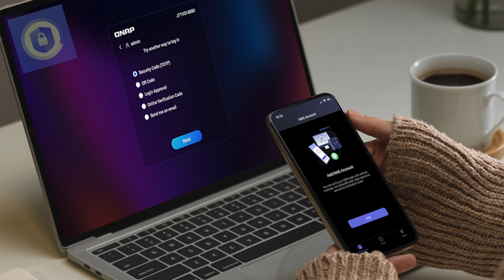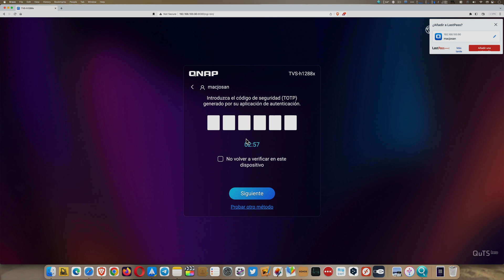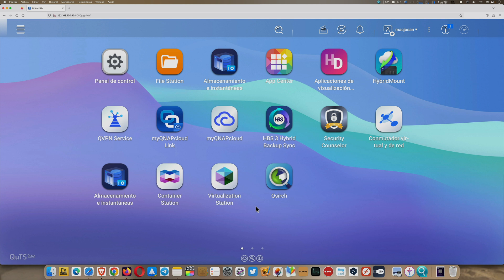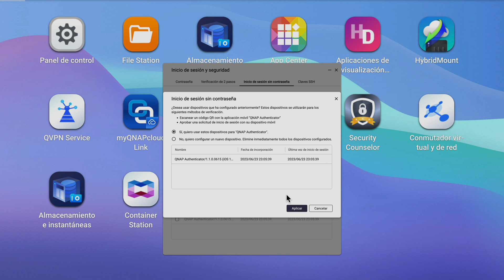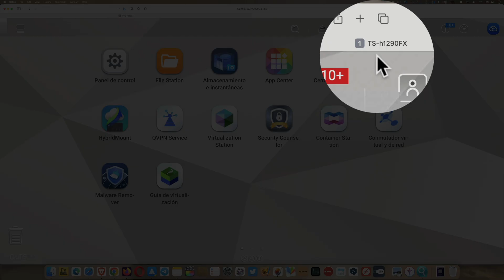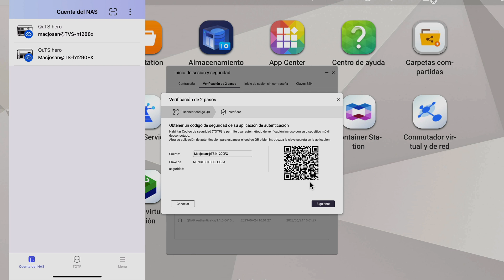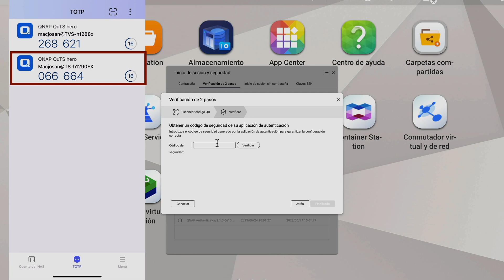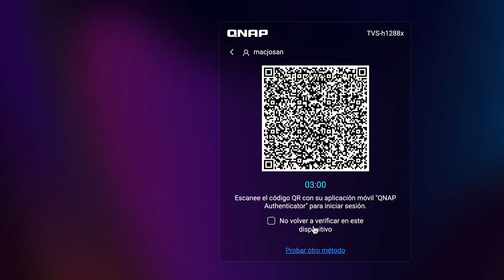Acceso seguro SIN CONTRASEÑA. Autentificación TOTP (Time-Based One Time Password)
¿Sabes qué es y cómo funciona la autentificación multifactor y el acceso seguro sin contraseña?
¿Qué es una clave temporal de un solo uso?¿De cuántas maneras diferentes se pude hacer este tipo de acceso?
QNAP ha implementado un segundo factor de autentificación TOTP (Time-Based One Time Password) para un acceso seguro del NAS con diferentes maneras de acceso seguro en función de nuestras prioridades y del nivel de seguridad deseado.

00:00 Intro
00:57 QNAP authenticator
02:13 Configuración
06:03 Acceso sin contraseña
10:37 Consejos
13:06 Seguridad con acceso por email

🔴 Métodos de contacto   de @naseros